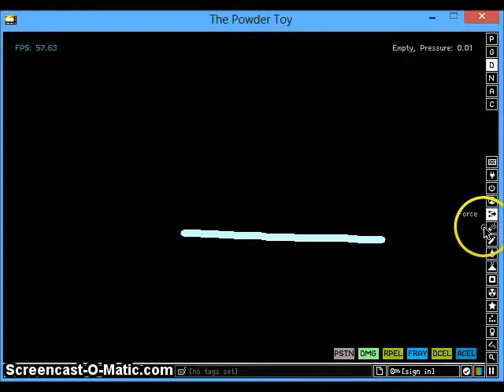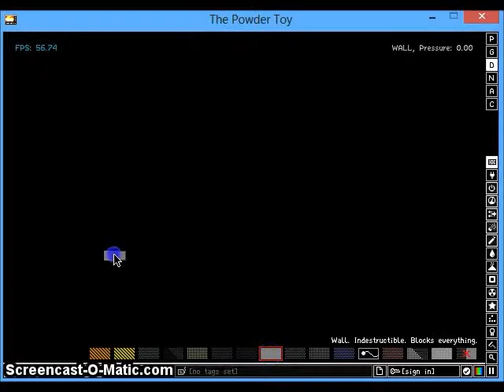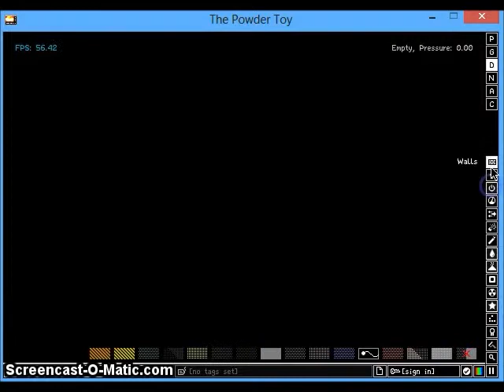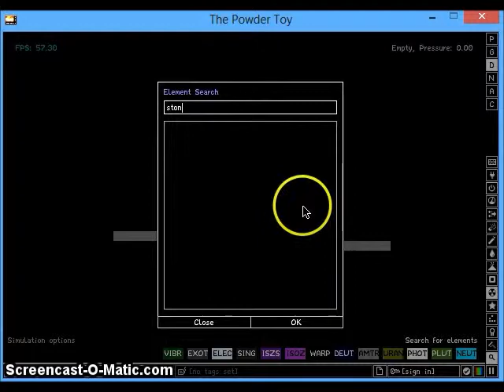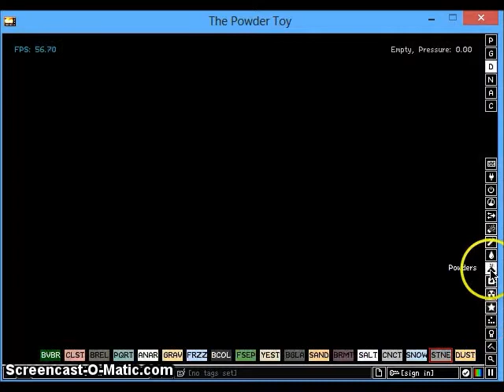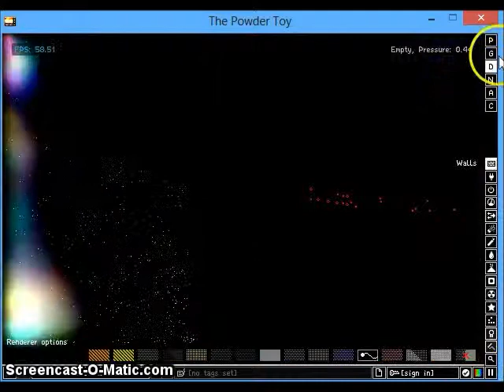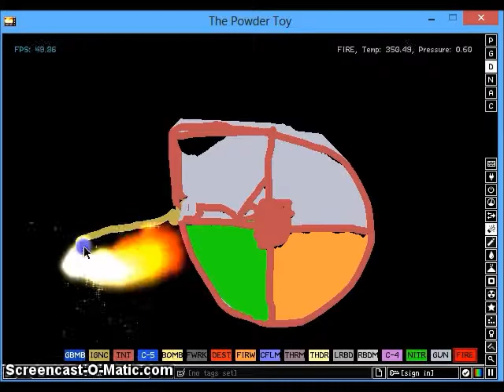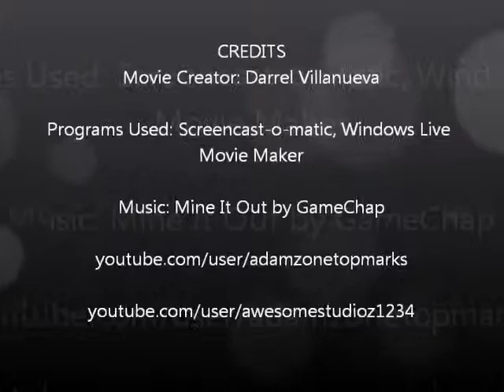What You Can Do In The Powder Toy